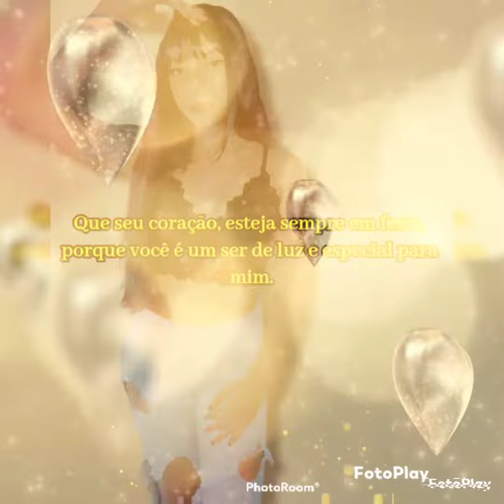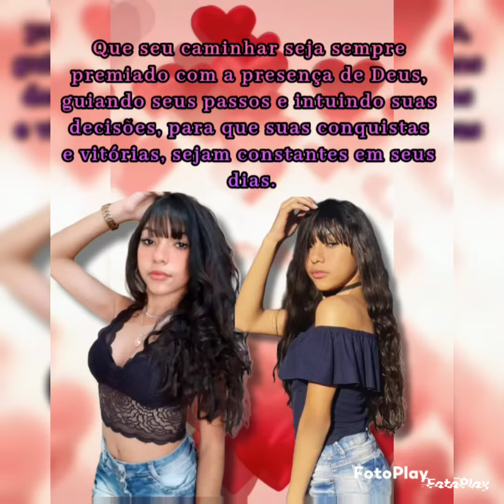Mensagem de aniversario para minha filha ( Aleh )🌷♀️🇧🇷